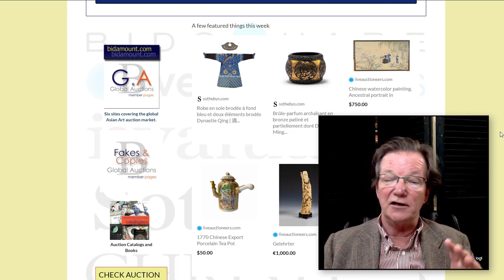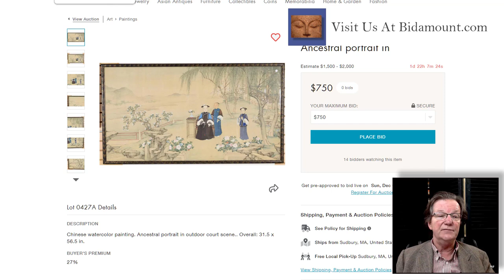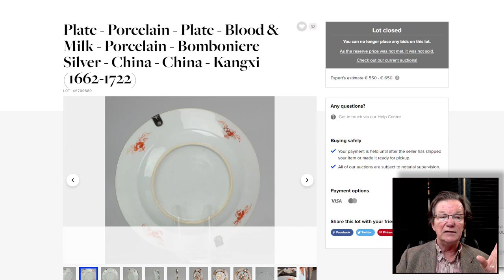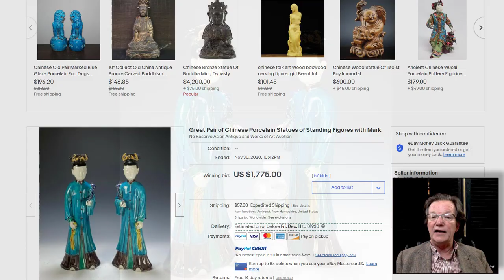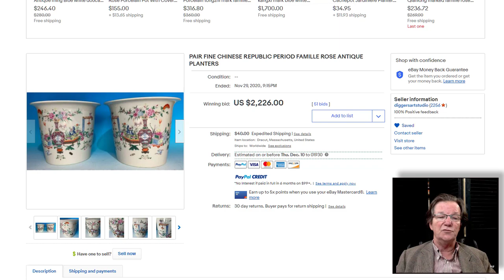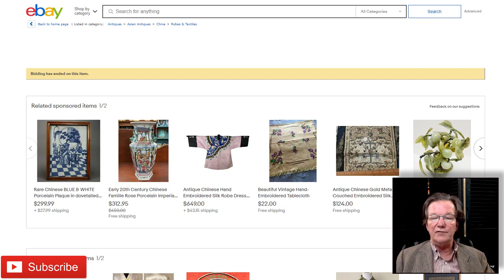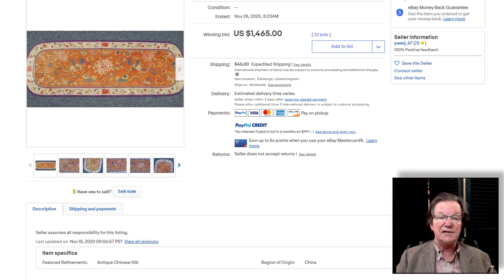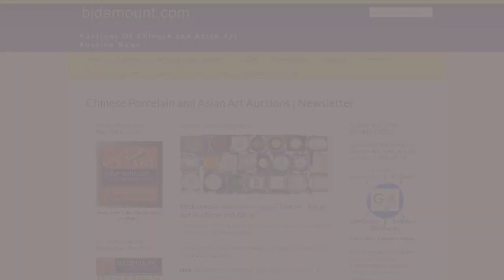Bidamount Weekly News Letter Auction Results Global Member Pages, eBay and CATAWIKI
About this video:
Welcome.
Regular weekly and bi-weekly videos from Peter Combs and Bidamount about Asian art and the auction market. With an emphasis on fine art, auction news, and art news from numerous auction houses and online auction venues. These videos focus extensively on the Chinese art market and the Japanese art market. Other videos cover the topics of understanding and identifying authentic Chinese porcelain, Chinese bronze as well as information about the history of Chinese and Asian art.  Visit Bidamount.com to learn more, join the ASIAN ART Forum and take advantage of the reference library filled with hundreds of auction catalogs and reference books on Fine Art, current art value by category, and links to museum collections. Antique Auctions,  Bidamount Weekly News Letter Auction Results Global Member Pages, eBay and CATAWIKI

A good week for jades, porcelains and Chinese silks as well as some nice Japanese Meiji period bronzes.  Fine Ming -Qing bronze, Kangxi charger, fine pari of Republic period planters, Apple Green Jade pendent and much more.

auctionresults chineseartauction asianart Antique auction news and weekly fine art market reports each week from around the world by Bidamount News.